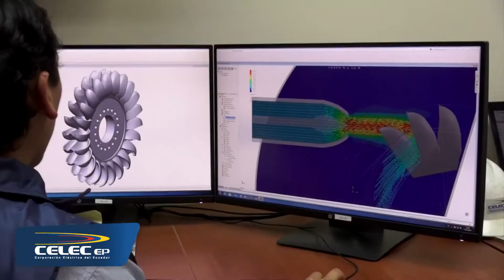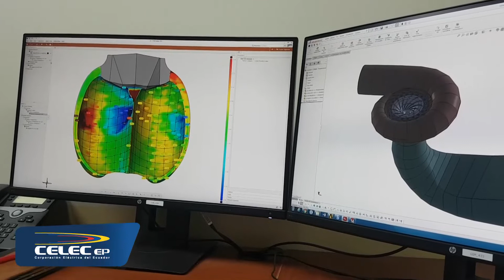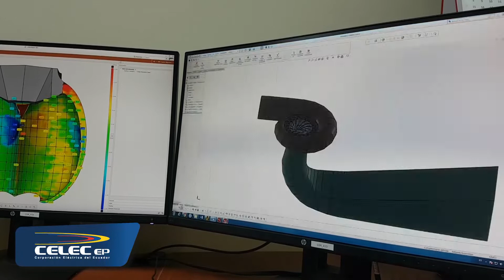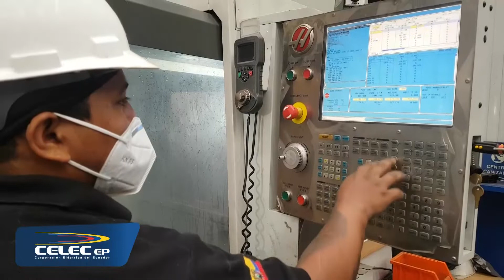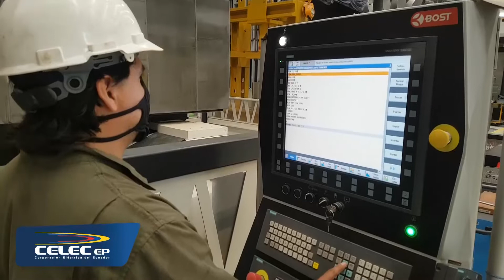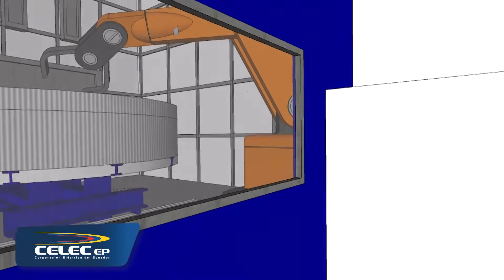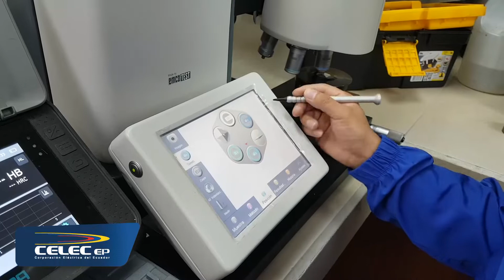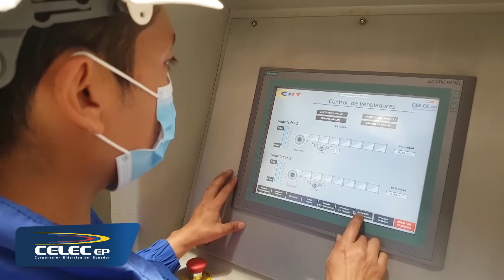Recorrido por el Centro de Investigación y Recuperación de Turbinas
Te invitamos a recorrer el Centro de Investigación y Recuperación de Turbinas (CIRT), administrado por la Corporación Eléctrica del Ecuador. En este lugar contamos con tecnología de punta para recuperar componentes electromecánicos de centrales de generación eléctrica de empresas públicas y privadas.